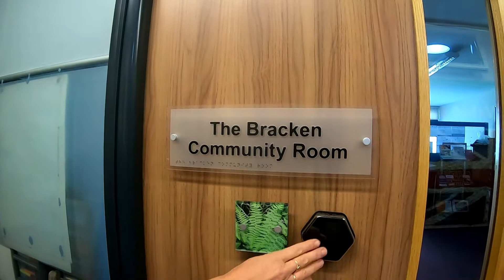Bracken Community Room